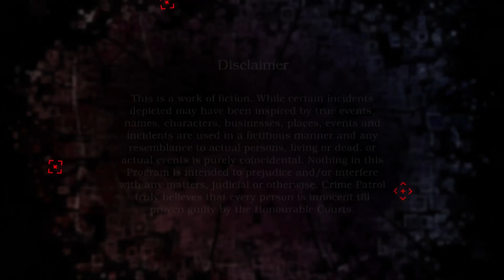नयी दुल्हन की सुहागरात | CRIME PATROL 2.0 Full Episode | क्राइम पेट्रोल | Crime Story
नयी दुल्हन की सुहागरात | CRIME PATROL 2.0 | क्राइम पेट्रोल | Crime Story | Hindi Tv Serial | Tv Series Full Episode | Crime Patrol Series | True Crime | Crime Alert

Episode Synopsis:
In this episode, a newlywed bride is attacked, setting off a tense investigation. The incident shocks the couple and complicates their lives.

Episode Credits:
Show Name: Crime Patrol 2.0
Episode: 68
Producer: Anup Soni, Shamael Khan

About the show:
Crime Patrol 2.0 is the New Crime Patrol series wherein our objective is to tell our viewers about the crime which happen/May happen around them. One of the data suggests most of the crime which happens in our country is done by people whom the victims already knew and our purpose is to depict those stories where crime has been done by someone close to the victim. Our show communicates the message to be aware of the surroundings we live in so that we do not fall prey to such evil-minded people. In addition to the safety message, New seasons' major addition is that new stories go deep into our cop's world to explore the nitty-gritty of their day-to-day activities even exploring their personal lives and their personal characters.